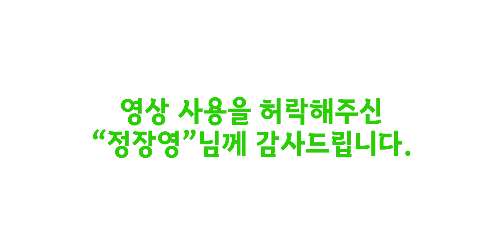마늘의 고장 의성에서 주아 탈립 작업! 맹활약! - 푸른농업기계 주아 마늘 탈립기 PR 20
농축산기계신문에 실린 회사 및 대표 소개:
푸른농업기계 주아 마늘 탈립기 PR 20

종자마늘(주아)을 건조하여 별다른 손질 없이 넣어도 탈립됨
확실한 탈립으로 추가적인 인력 사용 없음
탁월한 모터와 기대 설계로 작업시간 단축

정장영님의 주아 마늘 탈립기 PR20 작업 영상
영상 공유를 허락해주신 정장영님께 감사드립니다.

"차용운"님의 '이제야 알았어요'는 기증저작물입니다.